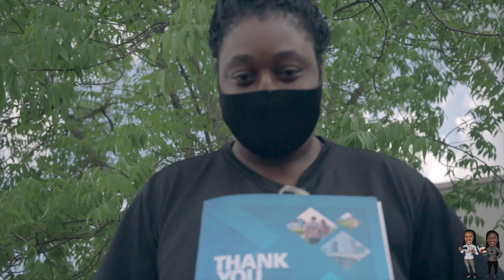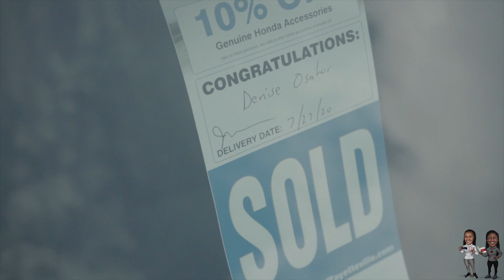WHAT A DAY!!!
P and Chantel